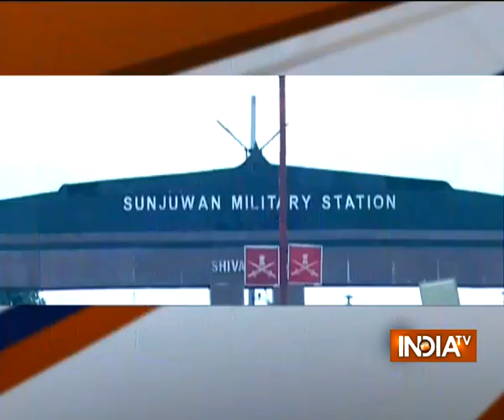Sunjuwan Army camp attack: Injured pregnant woman delivers baby girl at a hospital in J&K